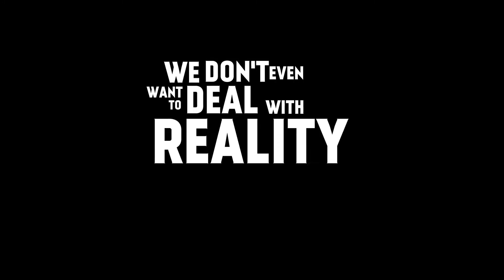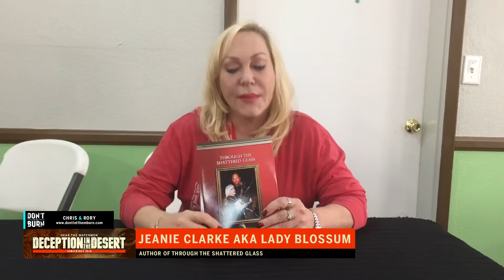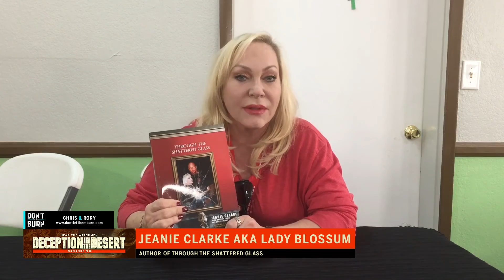Deception in the Desert Conference: Jeanie Clarke aka Lady Blossom on Through the Shattered Glass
Jeanie Clarke aka Lady Blossom, ex wife of Stone Cold Steve Austin speaks on the inspiration behind her book Through the Shattered Glass.

Don't Let Them Burn!